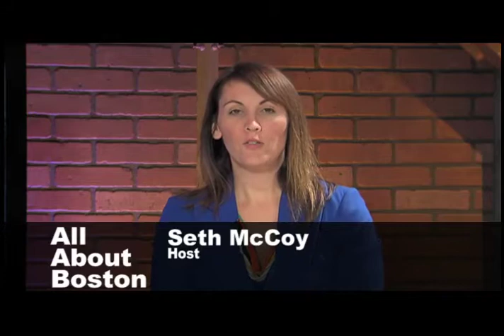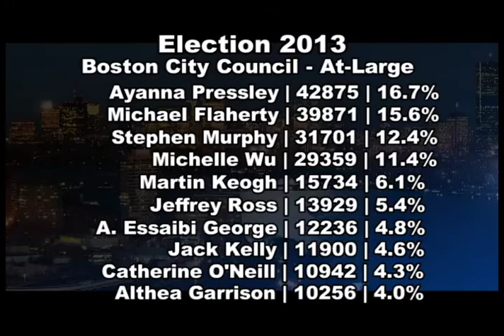All About Boston - Priti Rao of MWPC and John Tobin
This episode of All About Boston first aired on Sept. 26th 2013 and features Executive Director of Massachusetts Women's Political Caucus (MWPC) Priti Rao and BNN TV Political Analyst and Fmr. City Councilor John Tobin

This weeks show talks about the recent election in the City of Boston for Mayor of Boston and Boston City Council At-Large

About the show: All About Boston is an hour long talk show covering local and state politics, each episodes airs live every Thursday night at 7:30PM on Boston Neighborhood Network Ch 9 Comcast & Ch 15 RCN in Boston. You may also live stream from their web

Follow Host Seth McCoy on Twitter @SethAMcCoy
Follow BNN Television on Twitter @BNN_Television